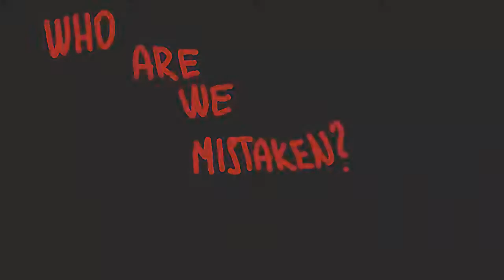SIERRA NEVADA |ZOMBIE PMV| 150 SUBS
Eyyyyy
This is pretty old by now the fist half i guess
but those 150 sweet peole need this because i dont know
so yea
50 more subs
im gonna be famouse one day you´ll see. Furča the greatest person who draws scottish grass (BECAUSE IT´S SO GREEN)

and yea i know that some of that lyrics is wrong but i got confused sorry